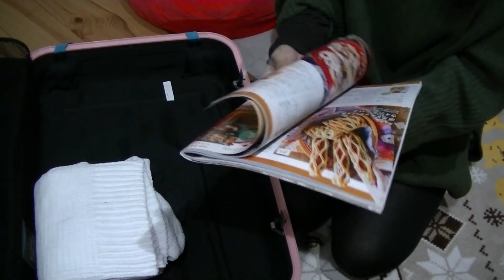【田舎娘の帰省】実家からたくさん差し入れもらってきたよ('∇') part2【一人暮らしvlog】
今回の動画は編集をさぼってしまっていたので1か月以上前のものになってしまいますが…
実家からたくさん差し入れを持ち帰ってきた時の記録です。
TikTok30万人記念で着ていた服やロール白菜で使用した白菜などがあるので、「これだったんだ！」と思いながら見てくれるとうれしいです。

いつもいつもありがとう！
どれもおいしく食べました('∇')